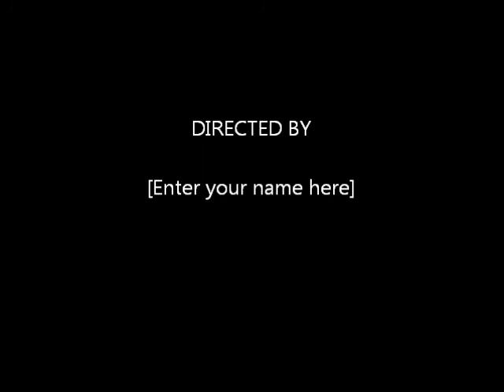Yerupaja Andean Melody - Morenada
Morenada del Vol 1 "A Puno Con Cariño"
Yerupaja Andean Melody from Peru (ex Sillustani) was formed in Canada in the 90's